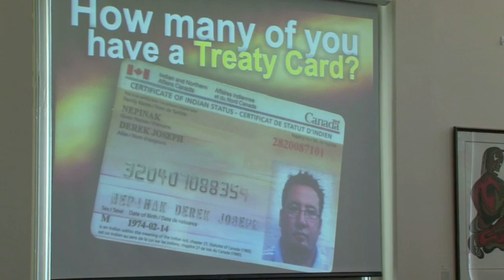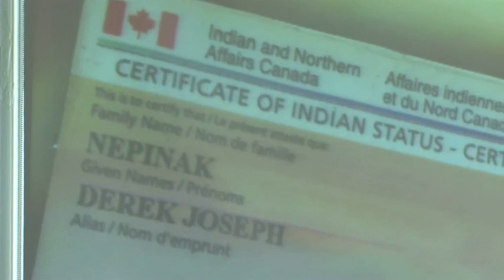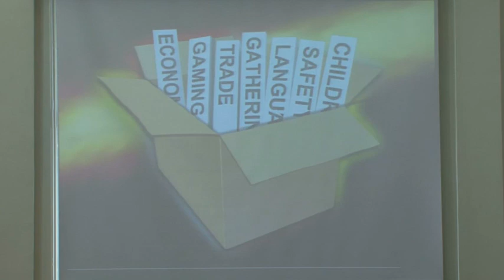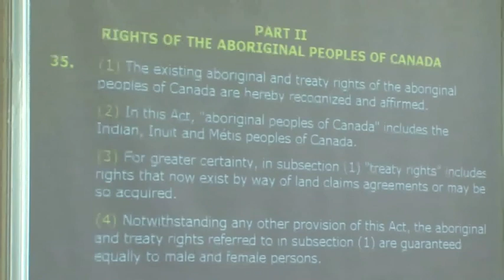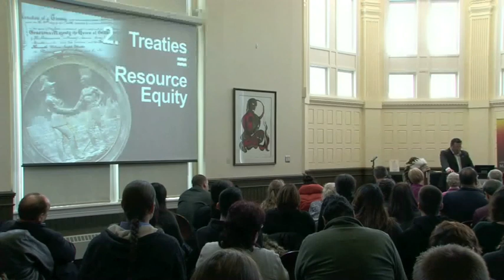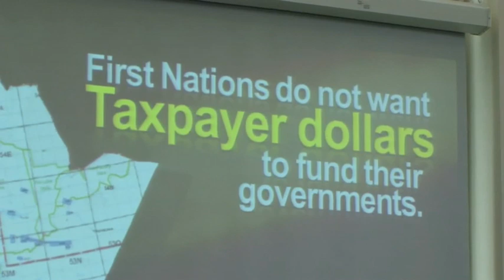Realizing First Nations Treaty Rights - A lecture by Grand Chief Derek Nepinak Part 2 of 3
Realizing First Nations Treaty Rights - A lecture by Grand Chief Derek Nepinak Part 2